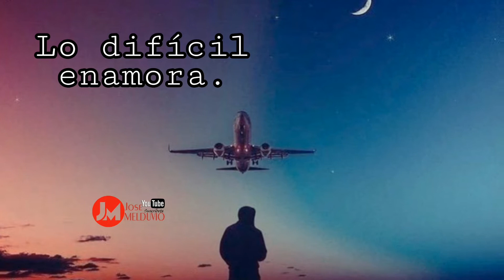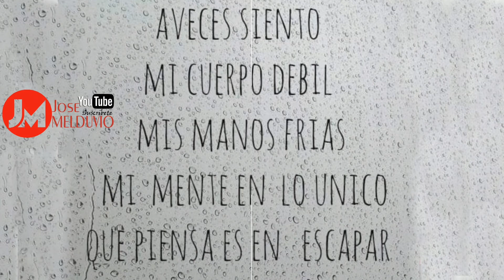Hombre prevenido, sale con Dos.. O como era?.. Frases y Pensamientos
15 Frases y Pensamientos

1.    Su despistado estilo lo hacía sin la más mínima intención de enamorarme y eso me hace amarla más.

2.    Luna, Tu que la puedes ver, ve y cuéntale, que casi hoy soy de piedra, y si ella no regresa me moriré, si, me moriré.

3.    DORMIR, acto maravilloso donde no se sienten los problemas, los dolores ni las penas.

4.    Lo lamento mucho, pero necesitó alejarme de lo que me hace daño, y tu, mi me haz jodido por completo.
5.    Me compre una pistola de agua, la que me moleste en la calle, se queda sin cejas.

6.    Dios, dame una señal.

7.    Deje mi corazón abierto, pensando que no iba a robar nada.

8.    Lo difícil enamora.

9.    Haces que mi día se ilumine.

10.  Ni tan cerca porque me matas...ni tan lejos porque me muero.

11.  Hombre prevenido, sale con dos.. ¿o cómo era?

12.  Lindo volver a escuchar su voz.

13.  Buenas vibraciones.

14.  A veces siento mi cuerpo débil, mis manos frías, mi mente en lo único que piensa es en escapar.

15.  y si nos queda algo de cordura, pasémosla entre las sabanas.